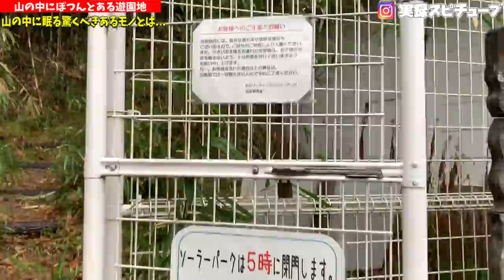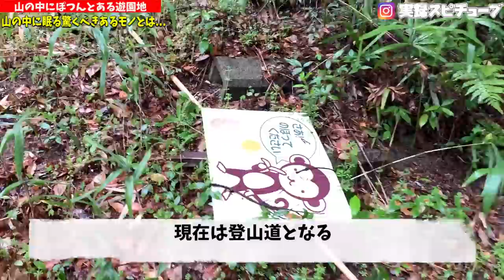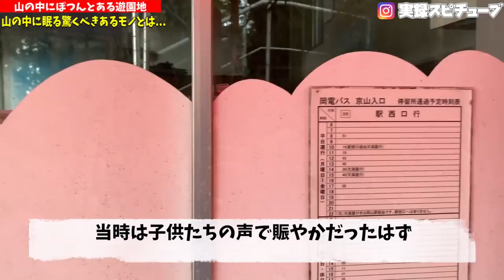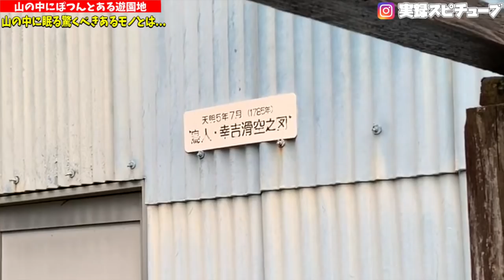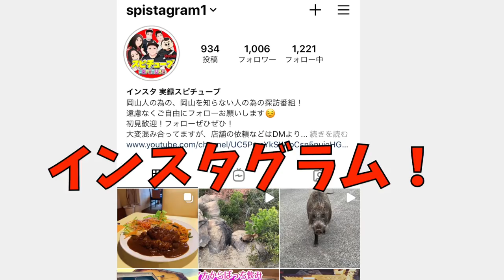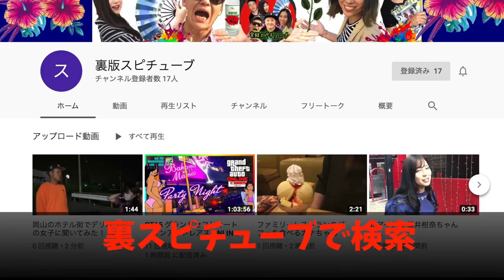岡山珍百景【山の中にぽっんとあるモノ】ジェット機があるらしい《遊園地の廃墟》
LINEトラベル

再生リスト